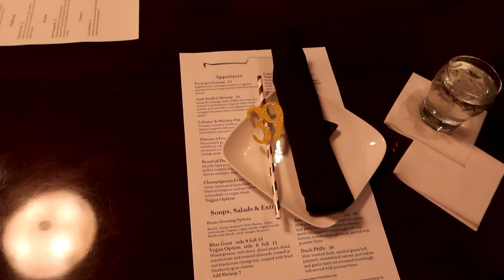Baby-Led Weaning & Birthday Celebrations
Hey everyone | Hope you're all having a great day, thanks for stopping by!